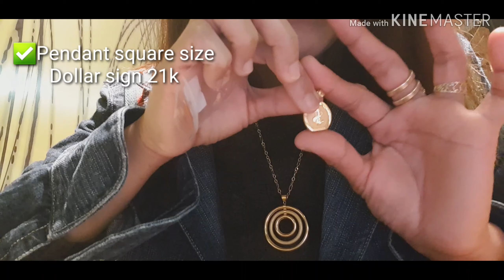OFW Going to Central Hongkong / Hauling Jewelries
Unboxing of my Orders.
✅Bracelet Cadena Style
✅Bracelet Cadena Style / tiny space
✅A set of  Bismark Necklace and Earings Whole Heart Hallow
✅A set of Foxtail Necklace and Eaeings Whole heart hallow
✅Loop earings
✅Stud earings
✅PENDANT square shape with $sign
Above all are SaudiGold 🎁100%legit ✅